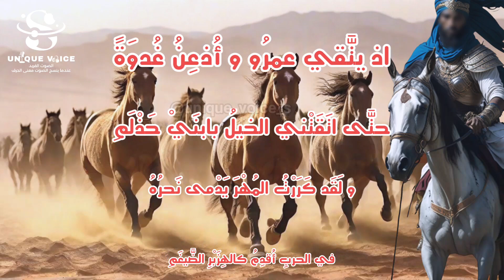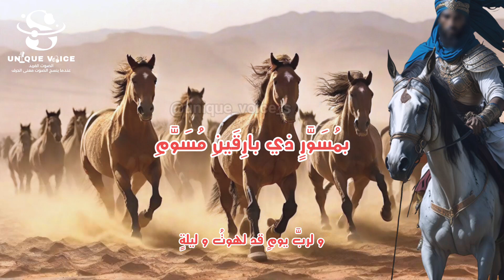معلقة عنترة بن شداد هل غادر الشعراء من متردم * أداء سامر يونس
عنترة بن شداد , معلقة عنترة بن شداد , المعلقات السبع , هل غادر الشعراء من متردم , ولقد ذكرتك والرماح نواهل مني وبيض الهند تقطر من دمي , هلا سألت الخيل يا ابنة مالك , يا ابنة مالك

هَل غادَرَ الشُعَراءُ مِن مُتَرَدَّمِ
أَم هَل عَرَفْتَ الدارَ بَعدَ تَوَهُّمِ
إلا رواكدَ بينهنَّ خصائصٌ
و بقيةٌ من نُؤيها المُجْرَنْثِمِ
أعياكَ رَسْمُ الدَّارِ لمْ يتكلَّمِ
حتى تكلَّمَ كالأصمِّ الأعجمِ
ولقد حبستُ بها طويلاً ناقتي
ترغو إلى سُفعٍ رواكِدَ جُثَّمِ
يا دارَ عَبلَةَ بِالجَواءِ تَكَلَّمِ
وَعِمي صَباحاً دارَ عَبلَةَ وَاِسلَمي
دارٌ لآنسةٍ غضيضٍ طرفُها
طَوْعِ العناقِ لذيذةِ المتبسَّمِ
فَوَقَفْتُ فيها ناقَتي وَكَأَنَّها
فَدَنٌ لِأَقضِيَ حاجَةَ المُتَلَوِّمِ
وَتَحُلُّ عَبلَةُ بِالجَواءِ وَأَهلُنا
بِالحَزْنِ فَالصَمّانِ فَالمُتَثَلَّمِ
و تظلُّ عبلةُ في الخَزوزِ تَجُرُّها
و أظل في حَلقِ الحديدِ المبهَمِ
حُيِّيتَ مِن طَلَلٍ تَقادَمَ عَهدُهُ
أَقوى وَأَقفَرَ بَعدَ أُمِّ الهَيثَمِ
حَلَّت بِأَرضِ الزائِرينَ فَأَصبَحَت
عَسِراً عَلَيَّ طِلابُكِ اِبنَةَ مَخرَمِ
عُلِّقتُها عَرَضاً وَأَقتُلُ قَومَها
زَعْماً لَعَمرُ أَبيكِ لَيسَ بِمَزعَمِ
وَلَقَد نَزَلتِ فَلا تَظُنّي غَيرَهُ
مِنّي بِمَنزِلَةِ المُحِبِّ المُكرَمِ
كَيفَ المَزارُ وَقَد تَرَبَّعَ أَهلُها
بِعُنَيزَتَينِ وَأَهلُنا بِالغَيلَمِ
إِن كُنتِ أَزمَعتِ الفِراقَ فَإِنَّماْ
زُمَّت رِكابُكُمُ بِلَيلٍ مُظلِمِ
ما راعَني إِلّا حَمولَةُ أَهلِها
وَسْطَ الدِيارِ تَسُفُّ حَبَّ الخِمخِمِ
فيها اِثنَتانِ وَأَربَعونَ حَلوبَةً
سوداً كَخافِيَةِ الغُرابِ الأَسحَمِ
فصغارُها مثلُ الدَّبى و كبارُها
مثلُ الضفادعِ في غديرٍ مفعَمِ
و لقد نظَرتُ غداةَ فارَقَ أهلُهَا
نَظَرَ المُحبِّ بِطَرْفِ عَيْنَيْ مُغرَمِ
و أُحِبُّ لو أُسقيكِ غيرَ تَمَلُّقٍ
و اللهِ من سَقَمٍ أصابَكِ من دمي
إِذ تَستَبيكَ بِذي غُروبٍ واضِحٍ
عَذبٍ مُقَبَّلُهُ لَذيذِ المَطعَمِ
و كأنَّما نَظَرَتْ بعَيْنَيْ شادنٍ
رَشَإٍ مِنَ الغِزْلانِ لَيْسَ بتوأَمِ
وَكَأَنَّ فارَةَ تاجِرٍ بِقَسيمَةٍ
سَبَقَت عَوارِضَها إِلَيكَ مِنَ الفَمِ
أَو رَوضَةً أُنُفاً تَضَمَّنَ نَبتُها
غَيثٌ قَليلُ الدِمنِ لَيسَ بِمَعلَمِ
أو عاتقاً من أذْرُعاتَ معتَّقاً
مما تعتِّقْهُ ملوكُ الأَعجُمِ
نَظَرَتْ إليهِ بِمُقلَةٍ مَكحولةٍ
نَظرَ المَليلِ بِطَرْفِهِ المُتَقَسِّمِ
و بِحاجِبٍ كالنُّونِ زَيَّنَ وَجْهَها
و بِناهِدٍ حَسَنٍ و كَشْحٍ أهضَمِ
و لقدْ مرَرْتُ بِدارِ عَبلةَ بَعدما
لَعِبَ الرَّبيعُ بِرَبْعِها المُتَوَسِّم
جادَت عَليهِ كُلُّ بِكرٍ حُرَّةٍ
فَتَرَكنَ كُلَّ حديقةٍ كَالدِرهَمِ
سَحّاً وَتَسكاباً فَكُلَّ عَشِيَّةٍ
يَجري عَلَيها الماءُ لَم يَتَصَرَّمِ
وَخَلا الذُبابُ بِها فَلَيسَ بِبارِحٍ
غَرِداً كَفِعلِ الشارِبِ المُتَرَنِّمِ
هَزِجاً يَحُكُّ ذِراعَهُ بِذِراعِهِ
قَدحَ المُكِبِّ عَلى الزِنادِ الأَجذَمِ
تُمسي وَتُصبِحُ فَوقَ ظَهرِ حَشِيَّةٍ
وَأَبيتُ فَوقَ سَراةِ أَدهَمَ مُلجَمِ
وَحَشِيَّتي سَرجٌ عَلى عَبلِ الشَوى
نَهدٍ مَراكِلُهُ نَبيلِ المَحزَمِ
هَل تُبلِغَنّي دارَها شَدَنِيَّةٌ
لُعِنَت بِمَحرومِ الشَّرابِ مُصَرَّمِ
خَطّارَةٌ غِبَّ السُّرى زَيّافَةٌ
تَطِسُ الإِكامَ بِوَخذِ خُفٍّ مَيْثَمِ
وكَأَنَّما أقِصُ الإِكامَ عَشِيَّةً
بِقَريبِ بَينَ المَنسِمَينِ مُصَلَّمِ
تَأوي لَهُ قُلُصُ النَّعامِ كَما أَوَت

ـــــــــــــــــــــــــــ
ــــــــــــــــــــــــــــــــــــــــــــــــــــــــــــــــــــــــــــــ

ــــــــــــــــــــــــــــــــــــــــــــــــــــــــــــــــــــــــــ
حسابي في الإنستجرام
ـــــــــــــــــــــ
حسابي في التيكتوك
ــــــــــــــــــــ
صفحتي في الفيسبوك
ــــــــــــــــــــ
حسابي في تويتر
ــــــــــــــــــــ
قناتي في التليجرام